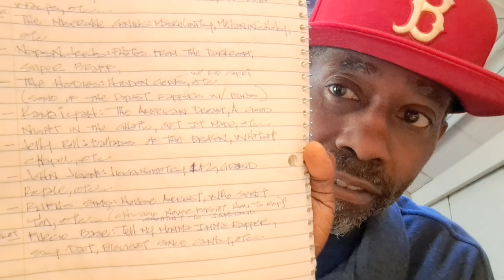Artist I Tripped Over in 2023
*These are artist I discoved through others or on my own in 2023. Who new are you listing to?

01 Hwy 308
02 Napoleon Da Legend
03 Breathless
04 Rome Mallory
05 E-Murda
06 Shots Almigh
07 Shortie No Mass
08 Jabee
09 Lil Derik
10 Fabeyon
11 Mike Shabb
12 Peace Maker
13 Shi-Lythal
14 Jamil Honesty
15 7xvethegenius
16 C-Red
17 StaHHr
18 Goosedinero
19 Waterr
20 Lexxx Luxxx
21 Streets Soprano
22 Lyrics
23 Chika
24 Ovrkast
25 Heezy Hines
26 Starz Coleman
27 Vega7 The Ronin
28 Malz Monday
29 The Miserable Genius
30 NapsNdreds
31 The Hoodies
32 Kamaiyah
33 Jelly Roll
34 John Jigg$
35 Rufus Sims
36 Fuego Base

Cincerely Yours,
Father, Blogger, YouTuber and Person that loves the N.Y. Giants and L.A. Lakers, even though I'm from Boston.

ALBUM REVIEWS
During each video I will talk about what I liked and didn't like about the album and give a score based on this scale:

0/5 = Album at its worst
1/5 = Terrible
2/5 = Bad
3/5 = Good
4/5 = Great
5/5 = Classic

Word of mouth is the most powerful marketing tool, and I truly appreciate your help in spreading the word about my new books.

Ceverely Yours,
Marquis Walker